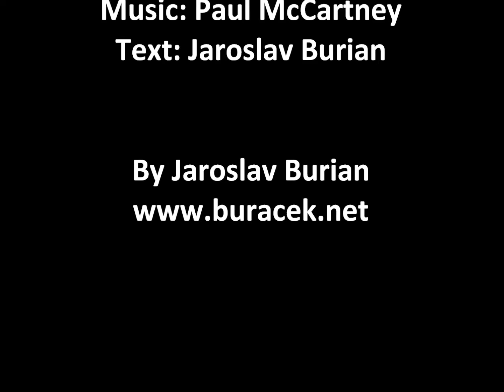The long and winding road (Dlouhá cesta snů)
Pokus o přetextování McCartneyho The long and winding road